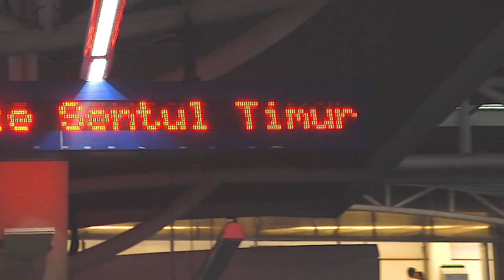KL jer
bmxfreestyle.my